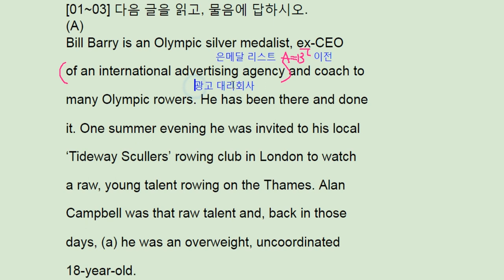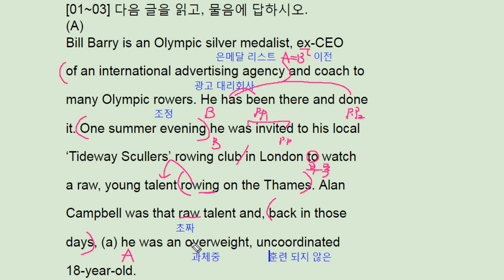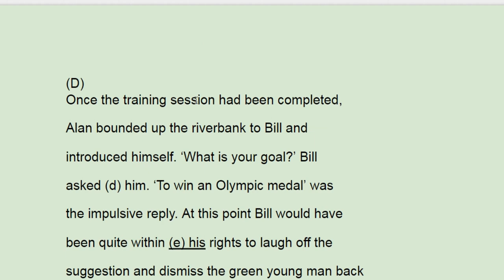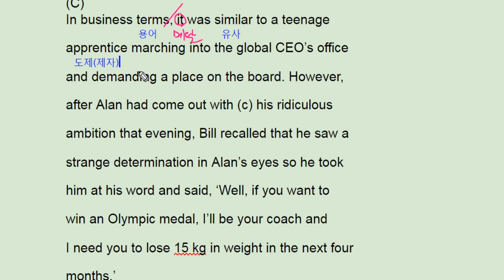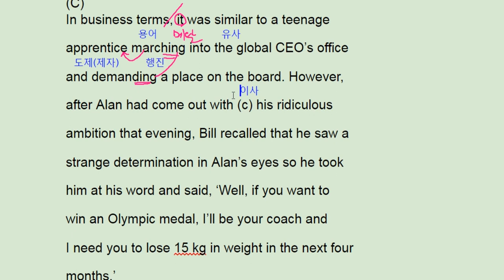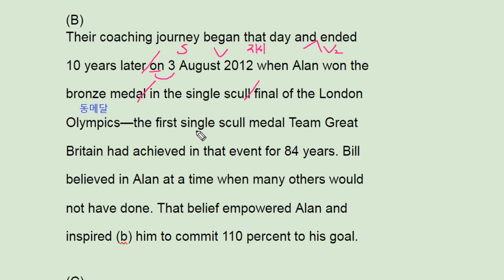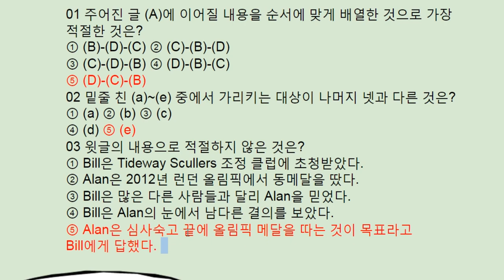수능완성 영어 2018 20강 1-3번 - 번개콩 Billy Barry & Alan Cambell